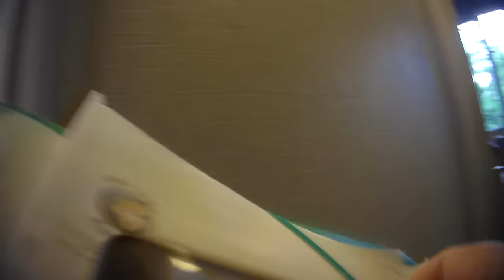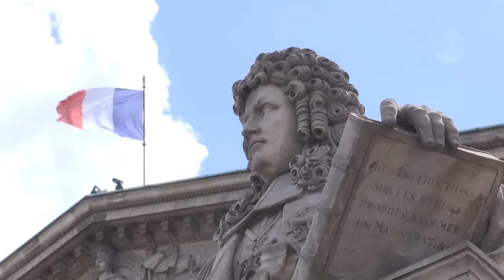Le scandale des ados placés à l'hôtel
Ces ados vivent dans la crasse et la misère